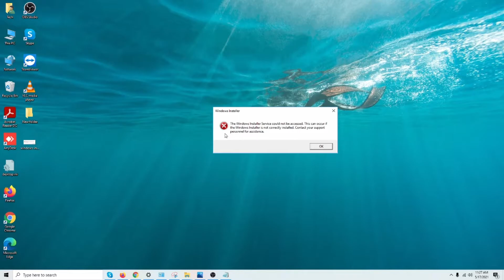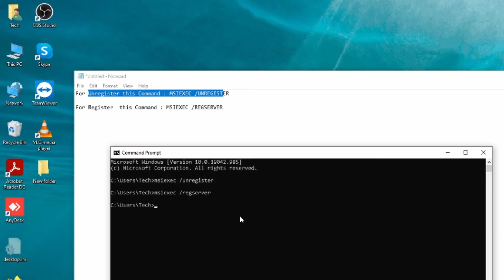How to Register or Unregister MSIEXEC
Command :
For Unregister use this Command : MSIEXEC /UNREGISTER
For Register  use this Command : MSIEXEC /REGSERVER